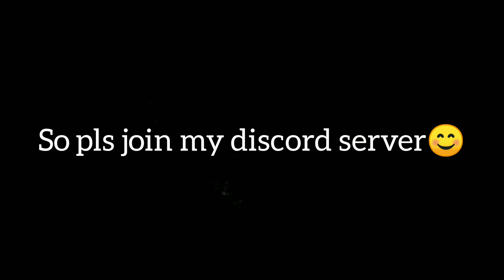Hill climb racing 2 - Top 15 Rotator World Records | Walkthrough Gameplay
hcr2,
hcr 2 mod apk,
hcr2 gameplay,
hcr 2 hack vip,
hcr2 hack,
hcr 2 mod,
hcr2 team,
hcr2 adventure,
hcr2 animation,
hcr2 among them,
hcr2 all vehicles,
hcr2 adventure challenge link,
hcr2 all for one,
hcr2 all skins,
hcr2 automotive aggression,
hcr2 best vehicle,
hcr2 beach,
hcr2 best team,
hcr2 banned,
hcr2 biggest team chest,
hcr2 best tuning parts,
hcr2 boss level,
hcr2 bus,
hcr2 cn,
hcr2 crunch,
hcr2 chinese,
hcr2 car,
hcr2 catastrophic failure,
hcr2 chinese version,
hcr2 countryside,
hcr2 new car,
hcr2 daily races,
hcr2 don't hate coordinate,
hcr2 discord,
hcr2 dc,
hcr2 deflo,
hcr2 track,
hcr2 event,
hcr2 exe,
hcr2 easter eggs,
hcr2 ea,
hcr2 eric,
hcr2 event retro rewind,
hcr2 easy money,
hcr2 expectation vs reality,
e tamaam hcr2,
hcr 2 funny moments,
hcr 2 floor it,
hcr2 neck flip,
hcr2 glitch,
hcr2 gloom vale,
hcr 2 group therapy,
hcr2 gaming,
hcr2 gloom vale map,
hcr2 german legends,
g pr lenny hcr2,
g keule hcr2,
hcr 2 hack parts,
hcr2 hits different,
hcr2 hot rod,
hcr2 hill climb racing,
hcr 2 hack mod apk,
hcr 2 hack apk download,
hcr2 new public event,
hcr2 new update,
hcr2 mod,
hcr 2 indonesia,
io hcr2,
io oi hcr2,
io racer hcr2,
is razer yt hcr2,
hcr2 jeep,
hcr2 join my team,
hcr2 jerry 11,
hcr2 jeep kangaroo,
hcr2 jump shocks,
hcr2 jerry,
hcr2 jack skin,
hcr2 jump like you mean it,
knight hcr2,
hcr 2 live,
hcr 2 legend,
hcr2 like a boss,
hcr2 linus,
hcr2 legendary,
hcr2 league rewards,
hcr2 ligna,
hcr2 latest team event,
hcr 2 mod apk vip,
hcr2 money hack,
hcr 2 mod apk 1.45.2,
hcr 2 mod apk latest version,
hcr 2 mod no ban,
hcr 2 mod menu,
m.m hcr2,
hcr2 noob vs pro vs hacker,
hcr 2 3k or go home,
hcr2 public event,
hcr2 pr linus,
hcr2 pit crew,
hcr2 premium pass,
hcr2 protect,
hcr2 patch work plant,
hcr2 parts hack,
hcr2 pro,
hcr2 q&a,
hcr2 rotator,
hcr2 rotator tricks,
hcr2 rotator max,
hcr2 rally car desert valley,
hcr2 records,
hcr2 redeem code,
hcr 2 secrets,
hcr2 superbike wars,
hcr 2 speedrun,
hcr 2 soundtrack,
hcr2 sports car,
hcr 2 speed hack,
hcr2 superbike,
hcr2 gaming sarath,
hcr2 team event,
hcr 2 trailer,
hcr2 tricks,
hcr2 tank,
hcr 2 trophy hunter,
hcr 2 ticking clock,
rose yt hcr2,
matti yt hcr2,
lion yt hcr2,
indian yt hcr2,
goldmines yt hcr2,
raven yt hcr2,
pro yt hcr2,
hcr2 update,
hcr2 under pressure,
hcr2 unlimited money,
hcr2 unlimited gems,
hcr2 update 2021,
hcr2 under pressure event,
hcr2 unlimited money hack,
hcr2 united legends,
hcr2 vereshchak,
hcr2 vip,
hcr2 vip mod,
hcr2 vokope,
hcr2 vip mod apk,
hcr2 vip mod apk latest version,
hcr2 vip hack,
hcr 2 world record,
hcr 2 walkthrough,
superbike wars hcr2,
wolf hcr2,
wildfly hcr2,
hcr 2 you are the weakest link,
zorro hcr2,
hcr 2 1.45.2 mod apk,
hcr 2 mod 1.45.2,
fastest 1 hcr2,
hcr2 level 1 to 100,
hcr2 part 1,
sonic 3 hcr2,
hcr2 royal riders 3,
system bypasser 4 hcr2,
top 5 hcr2,
circuit 9 hcr2